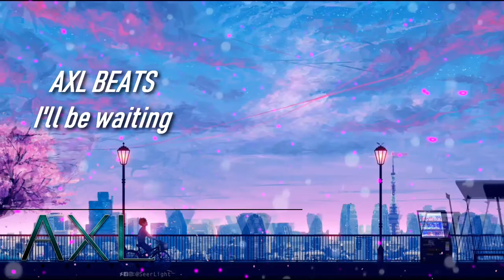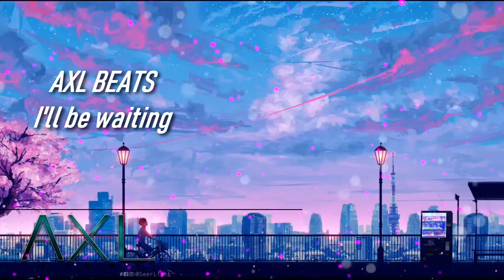(FREE) Study Beat 2019 - "I'll be waiting" | Lo-Fi Instrumental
Free for non profit use only. Please purchase a lease for commercial usages.

*ANY* Use of this beat must require credit in the title. (Prod. by Kame Beats). There are no Exceptions. Any Social Media use of this beat must require credit to me In the caption @kamebeats1

The [FREE] version of this beat is available for subscribers for non-profit, evaluation purposes only. This means YouTube or Soundcloud use with NO monetization. The free version of this beat is NOT available for streaming services such as Spotify or Apple Music Ect.